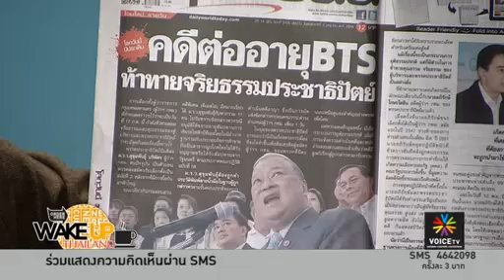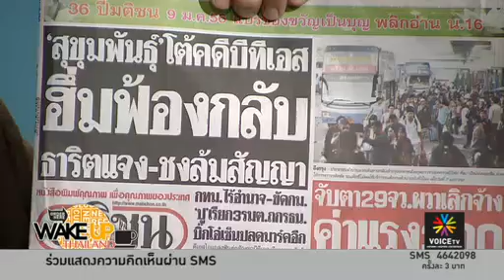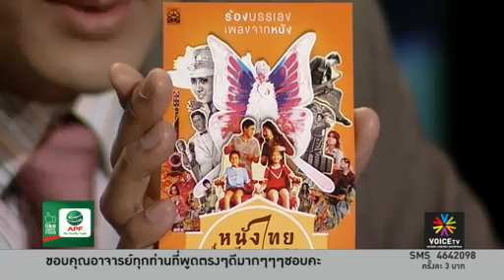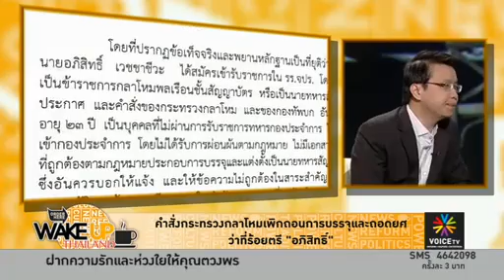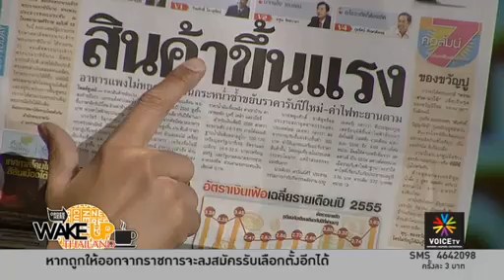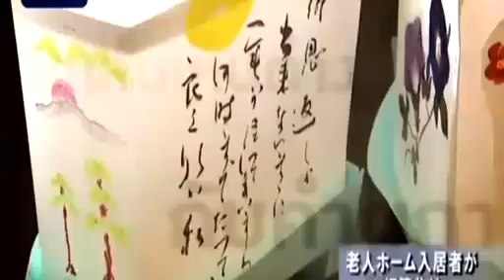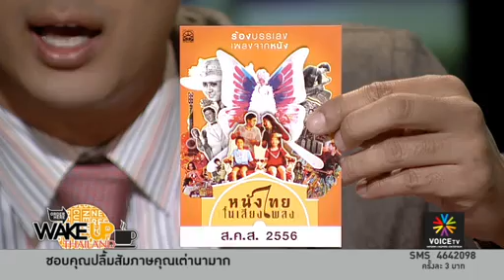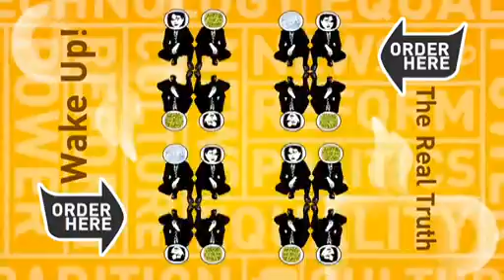ฝ่าวิกฤติหน้าผาการเมืองปี 56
รายการ Wake Up Thailand ประจำวันที่ 3 มกราคม 2556 ตอน 1

-"ธาริต"มอบโชคปีใหม่ "สุขุมพันธ์"และพวก 11  ชี้แจง BTS  9 ม.ค.
-DSI ดำเนินคดีบอร์ด อสมท.ต่อสัญญากับช่อง  3
- กกต.แนะ "สุขุมพันธุ์"ลาออกก่อนลงรักษาแชมป์ผู้ว่า กทม.
- ขั้นต่ำ 300 บาททั่วประเทศ โรงงานแห่ปิด
- ส.อ.ท.สั่งจับตาโตรมาส 2 โรงงานปิด 5-10%
- คดีปราสาทพระวิหาร "จ่อคอหอย"ไม่แพ้ก็เสมอตัว
-"อภิสิทธิ์" ได้รับเกียรติลงนามถอดยศเปิดศักราชใหม่
- สหรัฐฯผ่าวิกฤติ "หน้าผาการคลัง"จัดระบบขึ้นภาษี
- ชาวฮ่องกงไล่ผู้บริหารเกาะ ต่อเติมบ้านไม่ขออนุญาต